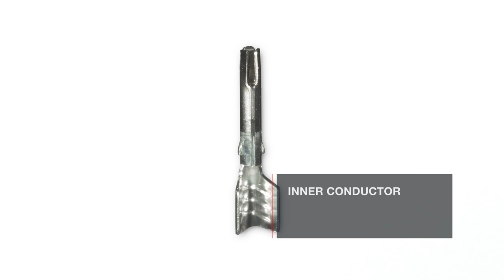Assembly of the MOVILINK® DDI Coaxial Plug Connector | SEW-EURODRIVE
In this video, we'll show you how to correctly assemble the MOVILINK® DDI coaxial plug connector. Follow the assembly instructions step by step for an optimum result.